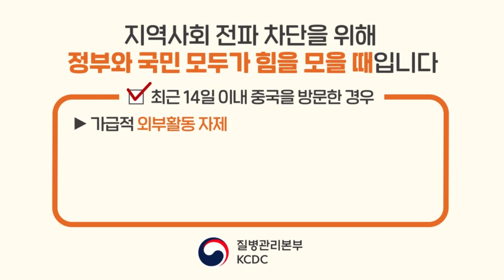[국립발레단] 코로나바이러스감염증-19 국민 예방수칙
국립발레단과 함께 지키는 코로나-19 국민 예방수칙
작은 실천만으로도 우리 모두의 건강과 행복을 지킬 수 있습니다.

1. 비누로 30초 이상 꼼꼼하게 손씻기
2. 기침할 땐 옷소매로 입과 코 가리기
3. 호흡기 증상자는 반드시 마스크 착용하기
4. 의료기관 방문시 의료진에게 해외여행력 알리기